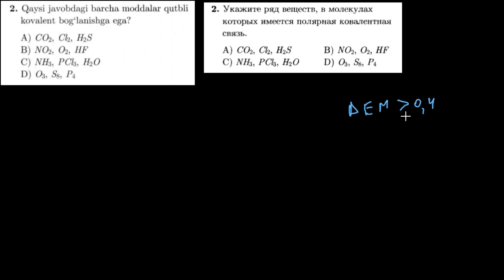2-test kimyoviy bog`lanish. Тест 2 Химическая связь.